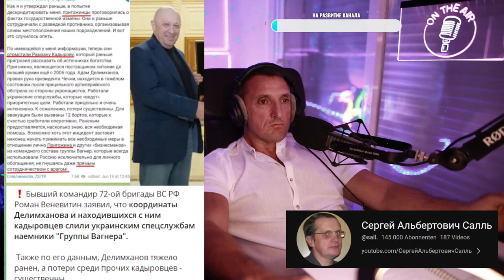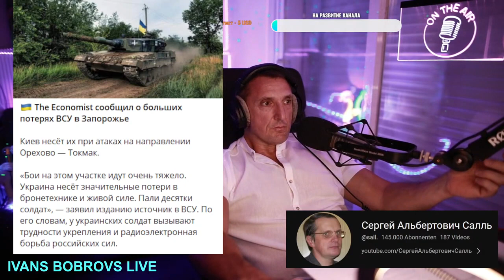Что сегодня происходит и кто за этим стоит и вами манипулирует. Сергей А. Салль